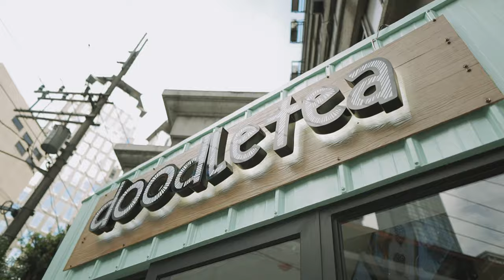HOW WE SHOOT MILK TEA BROLL feat. NEWT LOBETE | SONY A6400 + SIGMA 16MM